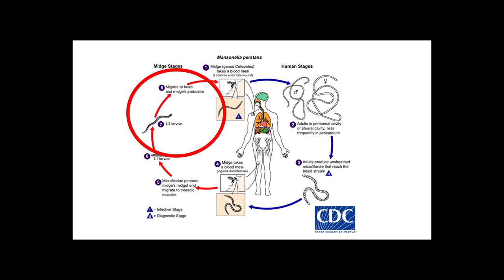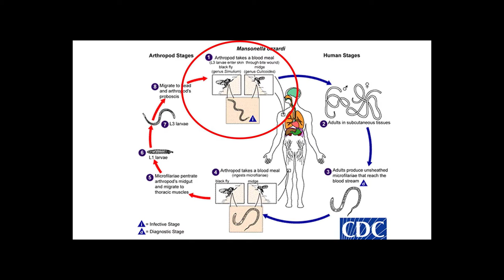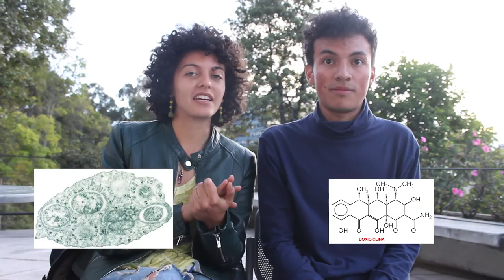Mansonella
En este video Andres y Ana Lucía muestran las características del parásito Mansonella